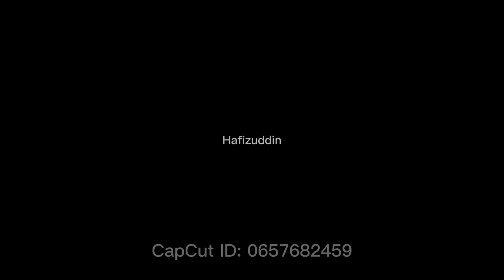Completed Feeding Process